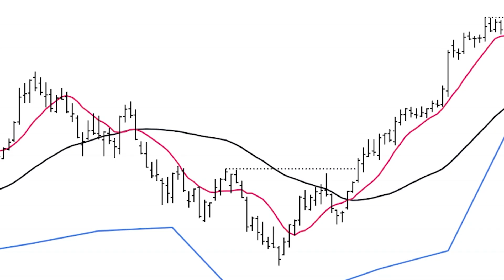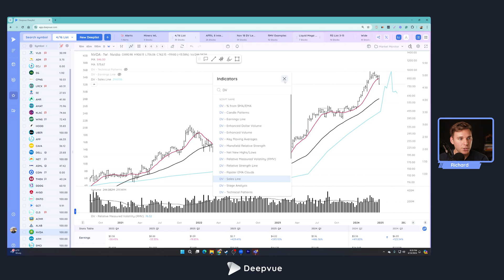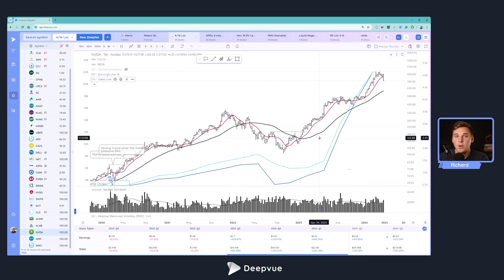How to Analyze Stocks Using Sales Line in Deepvue (Find Winning Stocks)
Want to analyze fundamentals visually right on your chart? In this tutorial, you’ll learn how to use the Sales Line in Deepvue—an essential tool for spotting real company growth and validating trends in high-performing stocks.

You’ll learn how to:
✅ Add the Sales Line to your charts using DV’s built-in indicator
✅ Spot slope changes and acceleration in sales to confirm breakout setups
✅ Customize the view: raw values, percent growth rate, trailing 12-month average
✅ Use the Sales Line alongside the Earnings Line for deeper analysis
✅ Understand why sales growth consistency is a key signal for institutional accumulation
✅ Apply this tool to software stocks, growth companies, and legacy leaders
✅ Use weekly charts to identify clean, trend-aligned setups
✅ See how smooth sales lines support predictable future modeling for funds

Perfect for swing and position traders who want to combine technical and fundamental signals without jumping between screens.

Timestamps
00:00 – Intro: What the Sales Line Is and Why It Matters
00:44 – Visualizing Fundamental Growth with Sales & Earnings Together
01:15 – Why Sales Line Matters for Software & High-Growth Companies
01:49 – Using Sales Line to Validate Earnings Growth or Spot Growth-First Models
02:22 – How to Add the Sales Line Indicator in Deepvue
02:59 – Sales Line Settings: Toggle Estimates, View TTM, and Growth Rate
03:31 – Style Options: Line, Area, Histogram & Visual Preferences
03:56 – Weekly Chart-Only: Why Sales Line Doesn’t Show on Daily
04:04 – Interpreting Slope & Growth in Real Time (NVIDIA Example)
04:39 – Spotting Acceleration in Sales: Peak Breakouts & Institutional Interest
05:16 – Correlation Between Sales and Earnings Trends
05:50 – Consistency in Sales Line: Why Institutions Prefer Clean Trajectories
06:22 – Visual + Table Analysis Together: Better Confidence in Setup
06:54 – Wrap-Up, Special Offer & Closing Thoughts